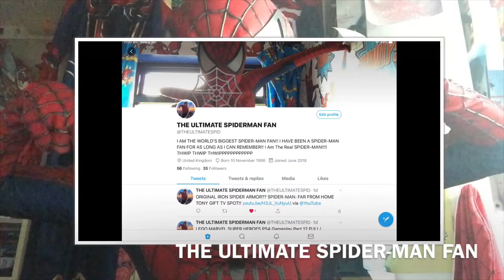(These ARE The ONLY One’s I’ll Be On) I AM ON INSTAGRAM NOW!!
WORLD’S BIGGEST SPIDER-MAN FAN:

I WON’T BE ON ANYTHING ELSE SPIDEYFAN’S, JUST THESE, Thank’s Incredibly So Much For Watching, Hope All You Spidey-Fan's Enjoy!Courtesy Of Your Friendly Neighborhood Spider-Man!